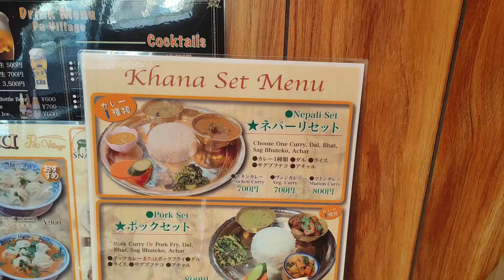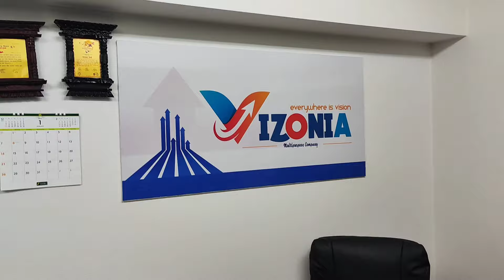नेपाली रेस्टुरेन्टमा मिठो खाना का साथै न्यानो स्वागत टोकियोमा!!